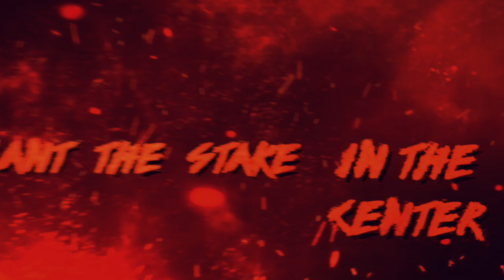GUILLOTINE A.D. - Hammer (Official Lyric Video)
"Hammer" single available for streaming and download at all digital platforms.

Southern death metal band GUILLOTINE A.D. - whose music blends the sounds of old-school Florida death metal, Scandinavian black metal, and New Orleans sludge into a wholly unique brew – have signed with M-Theory Audio. The group's as-of-yet-untitled second album and label debut is slated for a Summer 2022 release. In the meantime, you can experience the initial taste of the pummeling to come with this lyric video for “Hammer,” the first single off of the upcoming record.

Says bassist/vocalist Adam Miller, “'Hammer' is the first song we wrote after our first album was released. It is pure head-on aggression and shows in a straightforward way what we’re about. It’s a fun violent song about burning witches. It wasn’t intentionally written as such, but it could be a prequel to that Diamond Head song. Raf Ortega made a fantastic lyric video that perfectly captures the essence and intensity of the song. Play it at MAXIMUM VOLUME, soak it all in, and then get ready, because we have so much more to show you.”